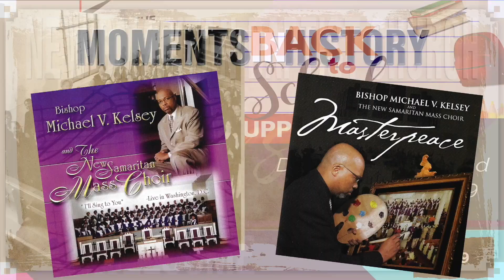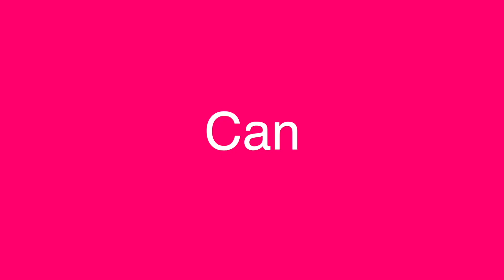Sabbath Rest Service August 20, 2023